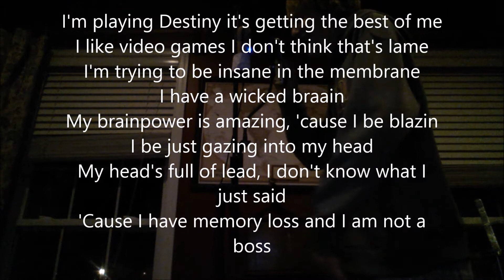Ebola Elliot Debut Freestyle (m.atch Daily 16s - Day 132)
Sorry for the freestyle but the kid is a beast..